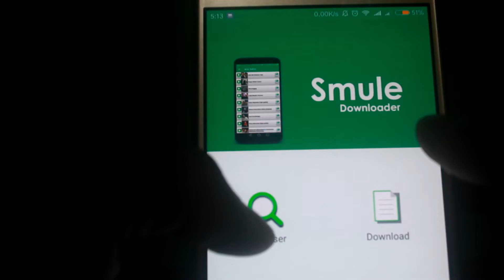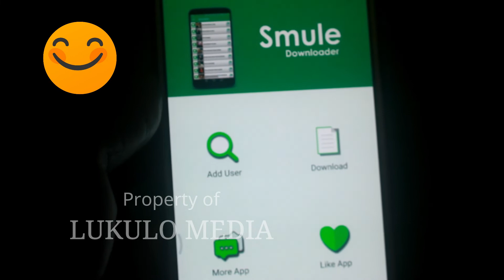Cara Download Lagu Smule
caranya mudah dan gampang langsung dari android kamu.